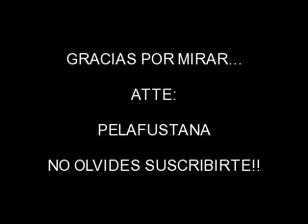TUTO EXPRESS / LOOK ORQUIDEA lila amarillo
look, lila amarillo, inspirado en los colores de la orquidea